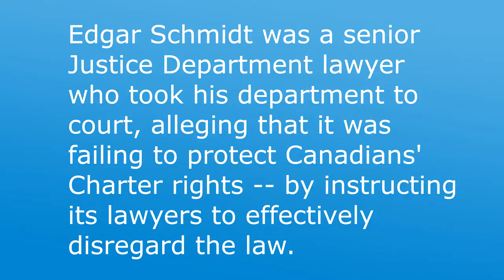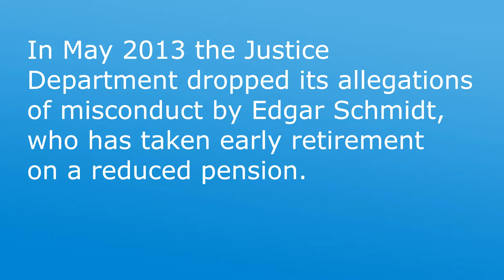Edgar Schmidt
Edgar Schmidt was a senior Justice Department lawyer who became responsible for the legally-required review of new bills to ensure that they comply with the Canadian Charter and Bill of Rights.

Schmidt found that for the past 20 years the department's instructions to its lawyer had effectively gutted this provision, allowing laws to be enacted that may infringe upon Canadians' fundamental rights.

In 2013 he took his own department to court, calling for clarification of his duty to uphold the law in the face of his bosses' instructions to the contrary.